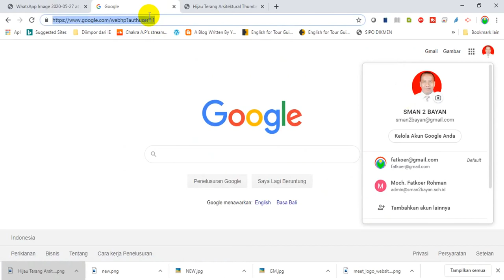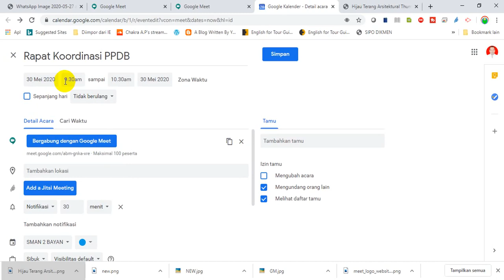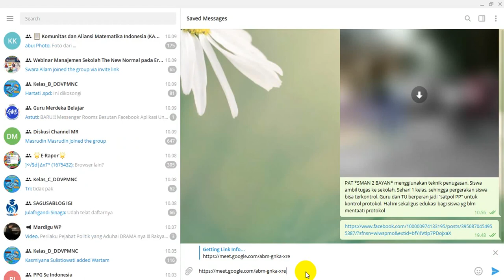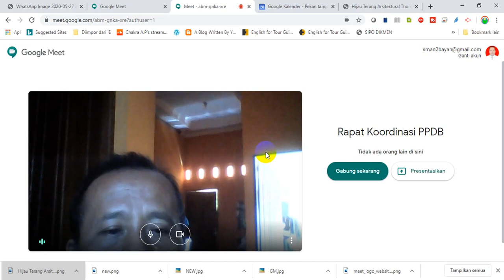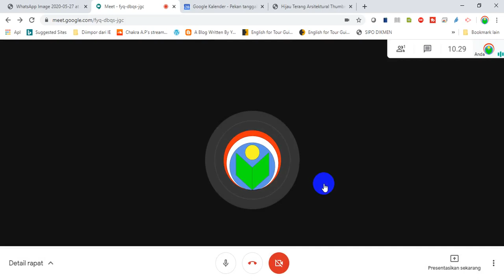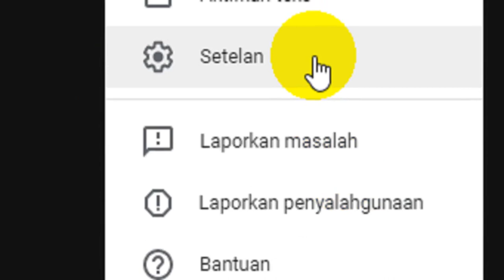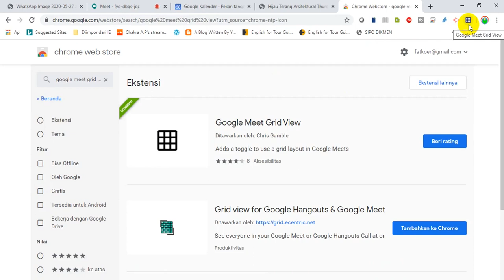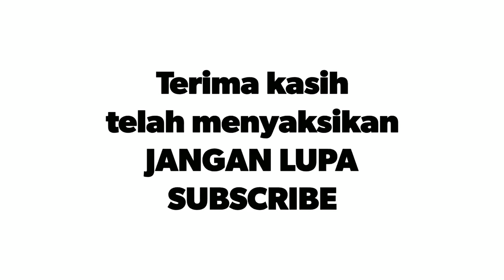EKSPLOR FITUR GOOGLE MEET: AGAR SEMUA GAMBAR PESERTA BERADA DI LAYAR TENGAH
Bila Anda pernah menggunakan zoom untuk video conference, semua peserta bisa berada di area tengah layar laptop atau komputer. Di Google Meet juga bisa. Fitur dasarnya hanya 16 orang yang bisa masuk ke area layar tengah. Namun bisa ditambahkan ekstensi google meet grid view agar semua peserta meeting bisa masuk ke layar tengah.

Google meet bisa dibuka lewat laptop atau PC, juga bisa dibuka lewat HP android.

Video tutorial google meet ini memberikan panduan untuk itu semua.